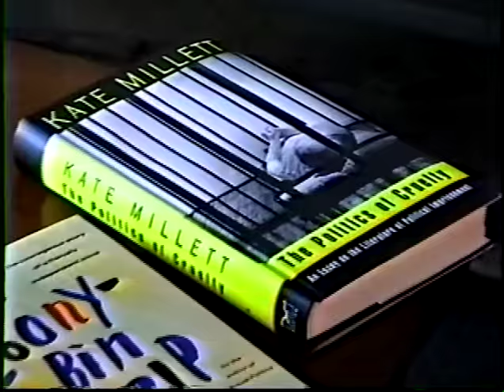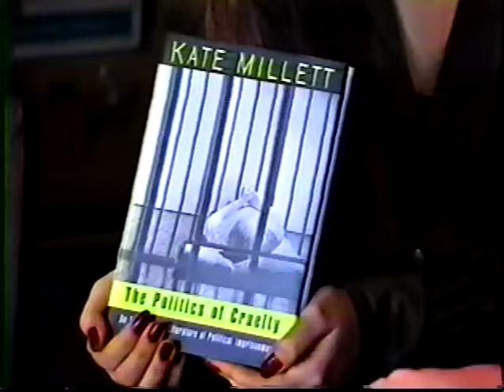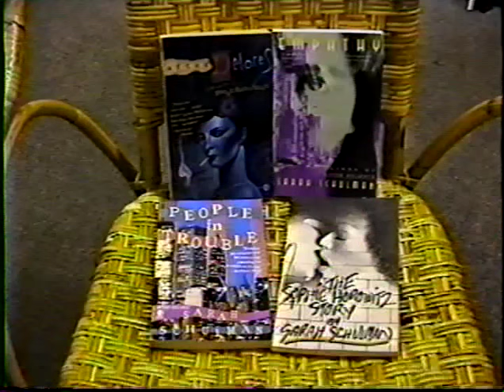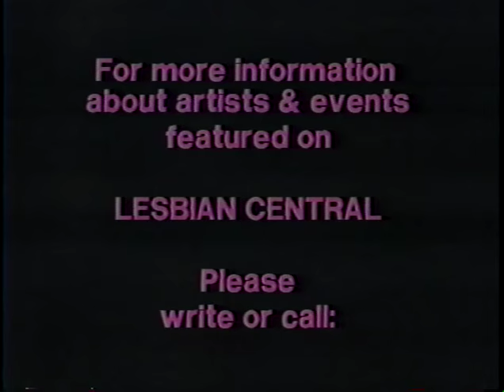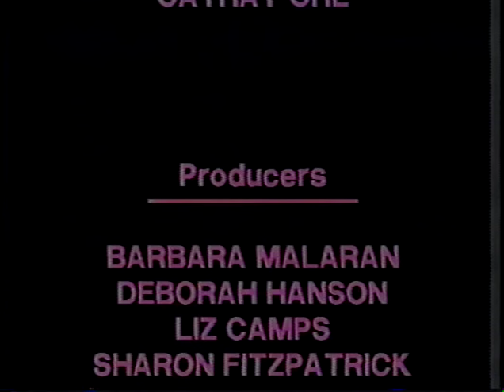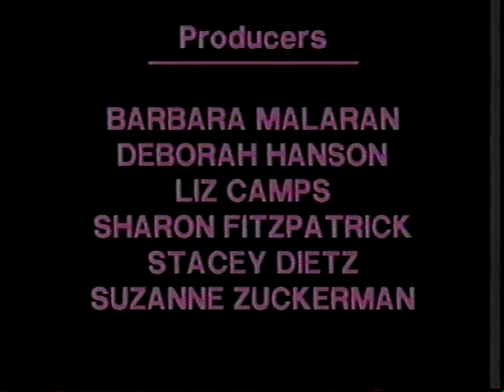Lesbian Central: A Conversation with Kate Millett and Sarah Schulman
Cathay Che mediates a conversation between two influential lesbian authors as they discuss their experiences as out women and their works.